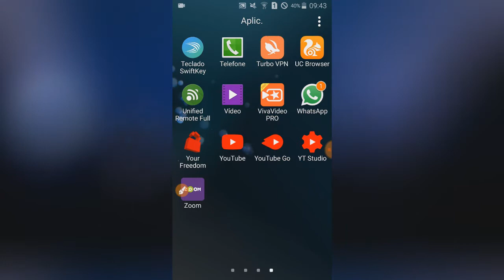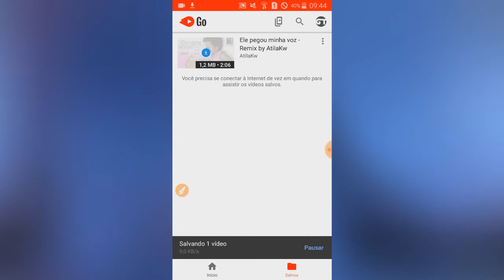YouTube Go O app oficial do YouTube para baixar vídeos, assista vídeos offline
YouTube Go é um app oficial do YouTube que permite que você baixe vídeos para seu Android. Isso impede você de perder seus dados quando você quer ver um vídeo em específico, mas não tem acesso a uma rede Wi-Fi.

Embora a possibilidade de baixar vídeos seja a funcionalidade mais digna de menção, YouTube Go oferece também inúmeras outras funcionalidades engraçadas. Por exemplo, você pode pré-visualizar qualquer vídeo antes de transmitir ou baixá-los, vendo apenas algumas das imagens paradas do conteúdo do vídeo e minimizando a utilização de dados. Além disso, você tem a opção de ver vídeos em qualidade básica.

Outra funcionalidade interessante que o YouTube Go oferece é como ele permite que você envie e receba vídeos que você baixou através de Bluetooth. Graças a essa nova funcionalidade, você não usará um único kilobyte quando compartilha seus vídeos favoritos com amigos.